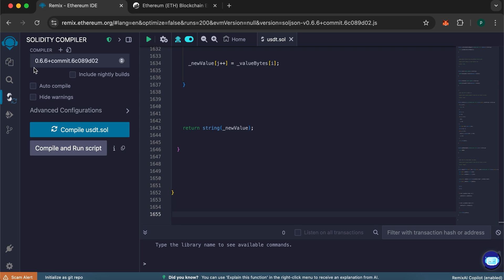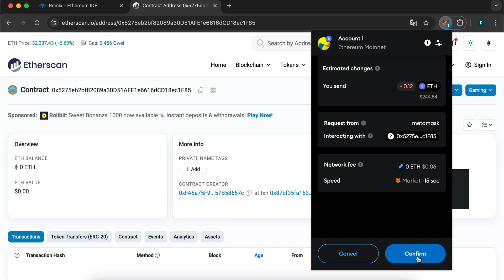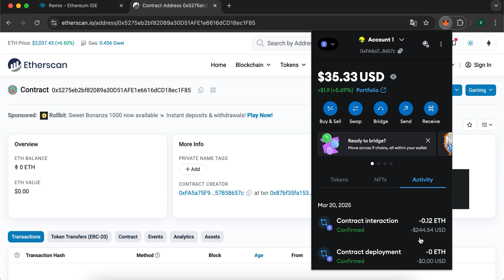Flash Token creation method | Step by Step | Ethereum flash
🔗 Etherscan: etherscan.io

🔹 What You’ll Learn:
✅ How to deploy a smart contract on Remix
✅ The mechanics behind Flash USDT creation
✅ How to interact with the contract to execute the transaction

Solved Queries:

how to send flash usdt to any wallet